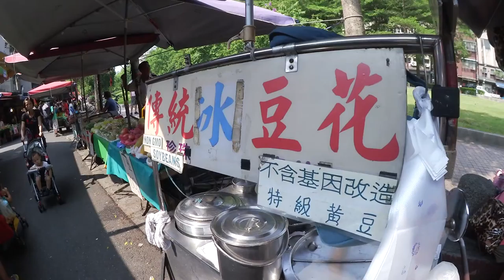雙連朝市ぶら歩き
台湾　台北の雙連朝市をぶらぶら歩き。
女性下着から烏骨鶏まで、何でも売っています。

日時：2015/07/30（木） 9:00頃
場所：台湾　台北　雙連朝市

機材：Canon iVIS mini X + 自作スタビライザー